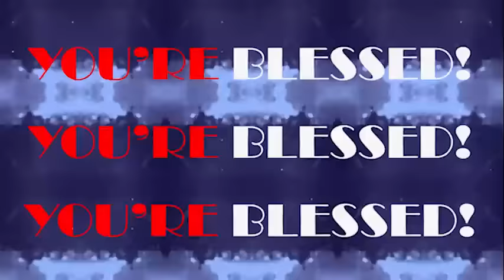BECOMING A BETTER YOU? LEARN THESE - APOSTLE JOSHUA SELMAN